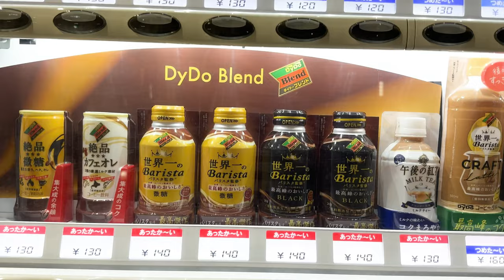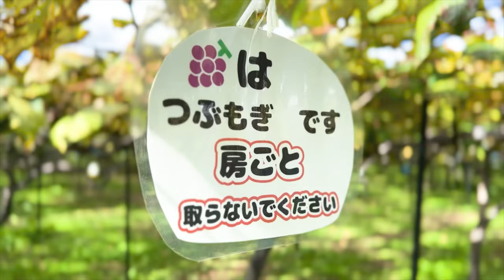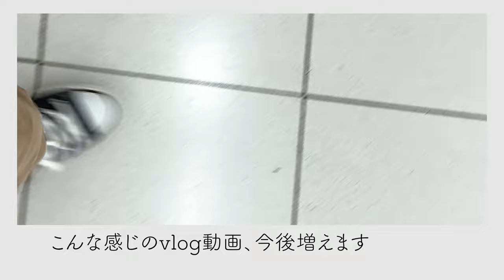【Vlog】秋の味覚、ぶどう狩り行ってきました【iPhone14】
ぶどう狩り➡万代➡一心（お寿司屋）

撮影・編集はiPhone14ProMaxです。
映像の鮮明さ、手振れのなさに脱帽。
機動力などを考え、Vlog撮影にもうミラーレスカメラの出番はなさそうだ。